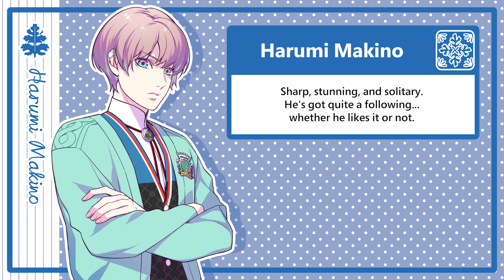Lover Pretend - Official Character Trailer - Harumi Makino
Harumi is an aloof but handsome college student that despite every effort has a large fan club. He lies to all, saying he is Chiyuki's boyfriend, after being seen with her. Find out more in Lover Pretend available now for @NintendoSwitch

Paradigm Paradox releases for the Nintendo Switch on December 1st, 2022!
Chiyuki is a college student with dreams: One, to become a scriptwriter like her late mother, and two, to find her father, whom she’s never met. Living alone with no romantic experience whatsoever, Chiyuki struggles with writing stories about love. But one day, on the hunt for clues for the identity of her father, Chiyuki learns that he may have been involved in the production of a romantic drama based on a script her mother wrote before she was born.

In a stroke of luck, Chiyuki lands a job as an assistant for an upcoming film working with the sons of the former staff from her mother’s soap opera. But things take an even more surprising turn when she’s cast as the film’s female love interest! Will she be able to find her father and pretend to be in love, despite not knowing anything about love herself?

Key Features-
Lights, camera, action! A hilarious comedy about the entertainment industry and the colorful characters that populate it.

A hair and makeup apprentice, talented young actor, popular university classmate, and a beautiful model… Who will teach Chiyuki what it means to love?

How well can you play the part? Hone your acting skills by completing missions in Pretend Time minigames!

About Aksys Games
One of the Top 10 Metacritic Publishers of 2020, Aksys Games Localization, Inc. is a visionary video game publisher committed to publishing unique and high-quality interactive content for all current-generation platforms since 2006. Its lineup of games includes the wildly successful BlazBlue, Under Night In-Birth, and Guilty Gear franchises, Little Dragons Café, the award-winning Spirit Hunter: Death Mark and Spirit Hunter: NG adventures and Code: Realize titles. More information about Aksys Games and its unique products can be found on the company’s